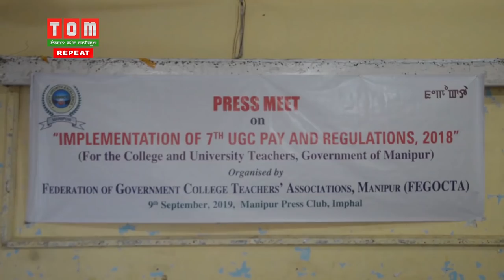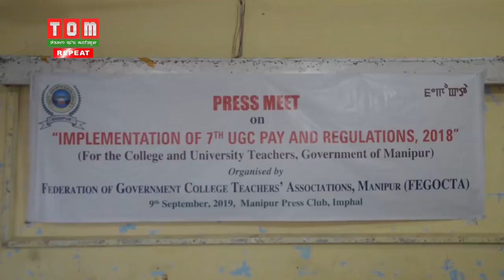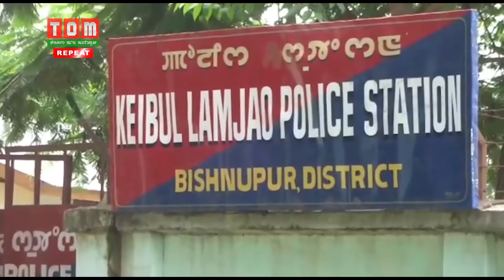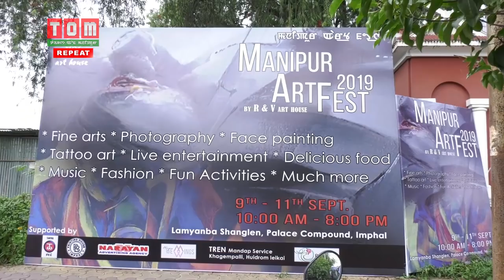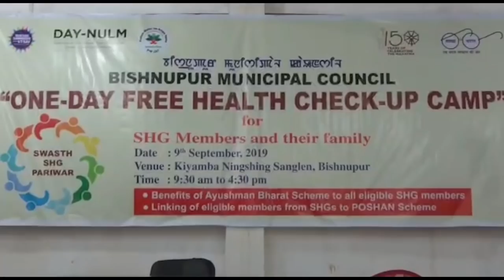TOM TV 9 PM MANIPURI NEWS 09-09-2019